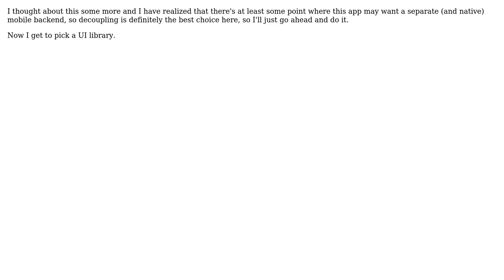Do I need a separate backend (Express) for an Angular project if using AWS for data storage?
Software Engineering: Do I need a separate backend (Express) for an Angular project if using AWS for data storage?

With thanks & praise to God, and with thanks to the many people who have made this project possible! You are responsible for your own actions.